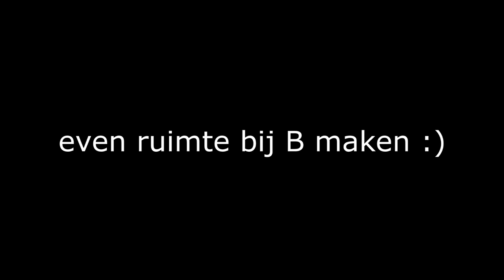STREAK EN CLIP! (Advanced Warfare)